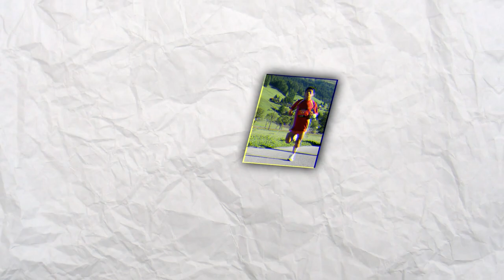Never Ending Crevasse Ice Fall - Phu Dorjee | Mountaineers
Never Ending Crevasse Ice Fall - Phu Dorjee

Mountaineers from all over the world do not even think twice before risking their lives just to land at the peak of the beautiful Everest. Mount Everest, the highest peak in the world, standing tall at 8864 m, proudly embellishes lots of successful, unsuccessful and Brave climbers like Phu Dorjee. Although Phu Dorjee started off his journey to the top just as a hobby, little did he know that he would someday be a part of the wall of fame. This Nepali mountaineer taught the people around him, a lot more than just climbing. Phu Dorjee guided through the rookie mountaineers, paved the way for them, and lastly, showed them that climbing Everest does not require a ton of modernised equipment. Just good luck from the deadly mountain cracks! So without any further ado, let’s watch this video till the end to remember one of the greatest mountaineers The Indian land has ever produced, Phu Dorjee and how several never ending Crevasse Icefalls also couldn’t stop him!

Phu Dorjee was not only an acclaimed professional climber,  bath was a part of the sherpas as well. Phu Dorjee’s childhood included breathing, eating and sleeping right at the foot of the Himalayas, in  the beautiful country of Nepal. Although it was not until later, that his family moved back to India. Mount Everest was an untouched piece of natural architecture that a lot of men, women, and children wished to have their footprints on. There were already few highly accomplished people who had aced their ways to the top, but it did not make Phu Dorjee treble even a bit. Rather Phu Dorjee was much eager to represent his Nepalese route and make records of his own. You know the best part about sherpas? They do so much more than just climbing! In the year 1965, the much awaited, expedition to the top was enacted. Even the years before, in 1960, and 1962 two more expeditions were made by a bunch of people in a group led by MS Kohli, but failed miserably. We must say the notorious weather surrounding the Everest, did not allow them to. But in 1964, the first successful expedition as a group was finally accomplished, Phu Dorjee being of vital part of it. The single climb consisted of 21 major  Members along with 50 sherpas acting as helping hands. As a result, Phu Dorjee became the First Nepali man and the 23rd person in the world to see the sun rise from the summit of the breathtaking Everest.

About Mountaineers!
🎥 Videos about Mountains, Mountain World Records, Avalanches, Horrific and Heroic events
🎨 Written, voiced and produced by Mountaineers